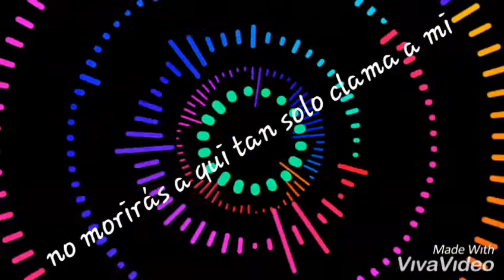Clama - kike Pavón / Estados para WhatsApp Cristianos / Vídeo Lyrics Cristianos /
Mi Canal De Youtube Contiene Los  Siguiente 👉 Vídeos  Para Estado de Whatsapp, Video Cortos Para Whatsapp Cristiano, Video De Amor Para Whatsapp, Video LYRICS Para Whatsapp, Video Romántico Para Whatsapp, Video Musical Para Whatsapp, Video Cristino 2023, Video Cortos,

Un Abrazo Y Que Dios Te Bendiga 🕊️

👉 Dejo Claro,

Que Estos Vídeos No Se monetiza.